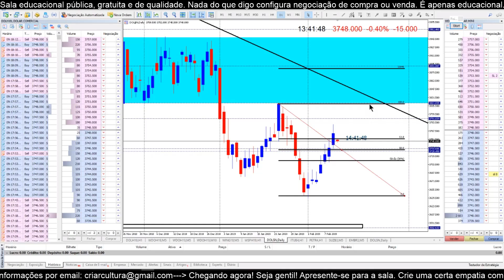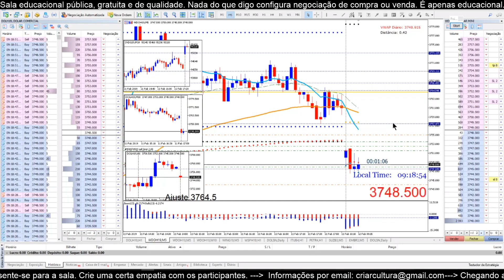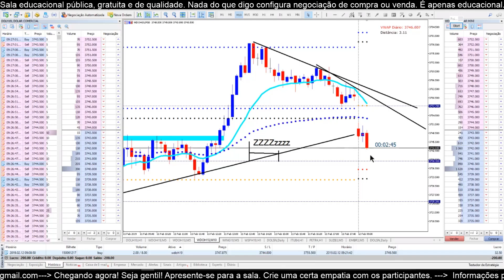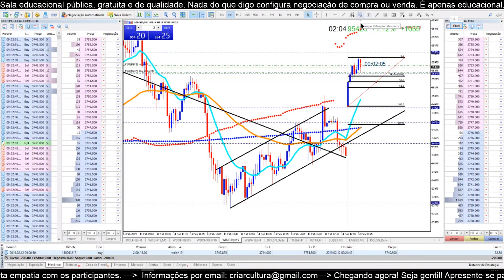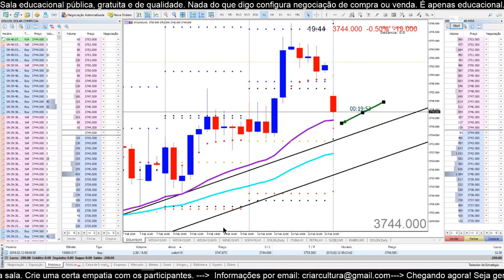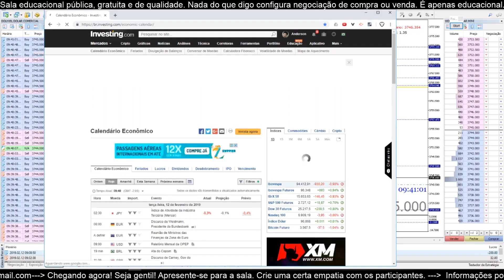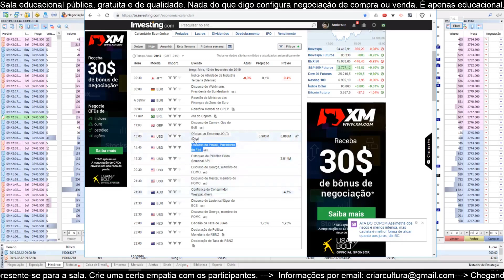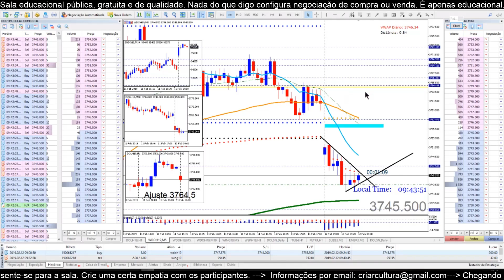Estudos Day Trade / Abertura do Mercado - 12/02/2019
Day Trade ao vivo no Mini Dólar Futuro.  A maior sala de traders independentes com foco no dólar do Brasil e do Mundo! Venha conhecer e aprender. A sala ao vivo iniciou as transmissões em 03 de Novembro de 2016.

Missão da sala: Ensinar a todos ler o mercado e ter suas próprias decisões de compra ou venda. Você responsável por seus trades.